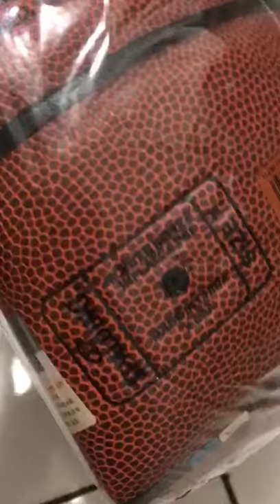Bola basket spalding 604 NBA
Directed by Hadi
Stay Healthy Semuanya.